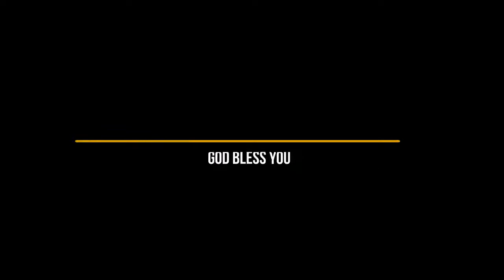Pastor Steve Onaji Makes Prophetic Declarations || WWF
an extract from the message. follow Sophia Foundation on all social Media platforms.
@Sophia Foundation
@Steve Onaji